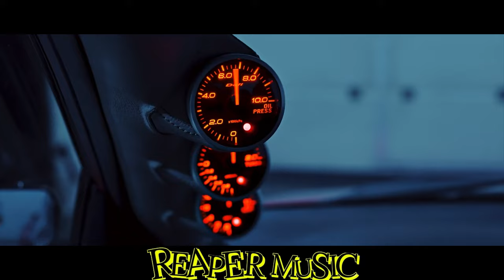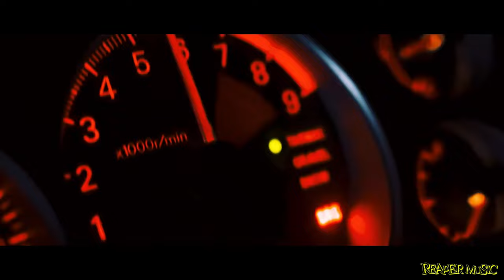Scooter - Let’s Do It Again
uploading weekly, music from your favourite artists, from dance, hardcore, techno, r&b and many more!! always on the look out for top music on youtube, If there's any music you would like me to find please leave a comment? I don't get paid for this, Its something i just like doing in my spare time for your Enjoyment, THANK YOU FOR ALL THE SUPPORT!

All types of music for you to enjoy .  Follow for more great music and video